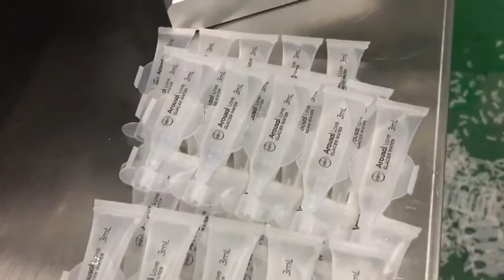HX 005 5 Tubes Strips Filling Sealing Machine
5 Tubes Strips Filler And Sealer                                                                                                   Power supply: AC220V 50/60Hz singe phase
Power: 2.6KW
Frequency: 15KHZ
Filling Range: 1-10ml
Sealing Length.: 5-50mm
Max.Tube Height: 10-100mm
Capacity: 10-20 tubes/min
Working station：6
Dimension: 1300*900*1550mm
Manual chain tube feeding → Auto Filling → Auto sealing → Auto trimming → Manual tube take out.

May L./Sales
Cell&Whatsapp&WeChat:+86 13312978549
SHENZHEN HENGXING PACKAGING MACHINE CO.,LTD
Add:3F,Block A-B,HuaDong Building,735 ZhouShi Road,XiXiang Town,
Bao'an District,ShenZhen,China
Focus on ultrasonic tube sealing technology!